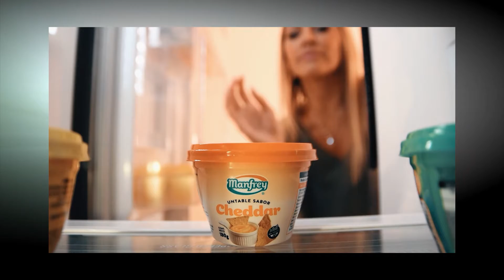EMPRENDER TV JAWARA JOYAS